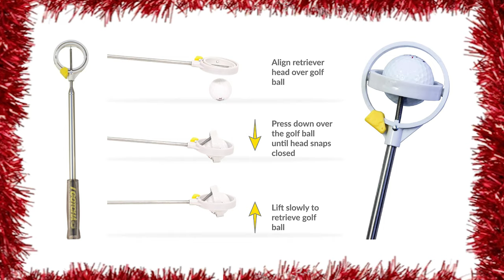TOP 10 NOVELTY GOLF GIFTS for GOLFERS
This is our top 10 novelty golf gifts that may help you to decide what to buy your loved one at Christmas, birthdays and fathers day.
These 10 novelty golf gifts are all cheap and cheerful gifts that won't break the bank, will definitely get some laughs, but are also quite practical for any golf fanatic, most can be used as stocking fillers as they are small and some of them may even cause some of their golfing friends to have golfenvy.
Don't end up with rookies regret, grab one of these top 10 novelty golf gifts before they're gone!

Here are the links to our top 10 gifts
10. PGA Pen set
9. Vokey divot tool
8. Chipping net
7. PUTTout pressure putt trainer
6. Golf is not a game of perfect by bob rotella
5. Golf ball bottle opener
4. Emoji golf balls
3. igotcha
2. Toilet golf potty putter
1. Golf ball glass

COME AND JOIN TEAM ROGUE!
If you enjoy the video please give it a thumbs up 👍 as it really helps the channel and consider following us by hitting the subscribe button, it's free and you'll be able to keep up to date with all our latest content...